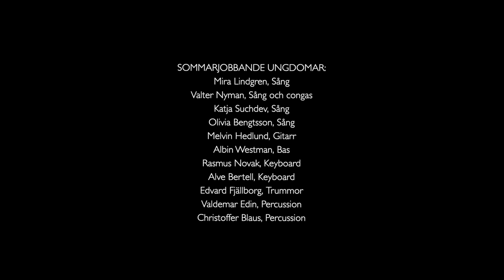Stop Loving You (cover) - TOTO - Popskolan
MUSIKVIDEO 8:
Stop Loving You - TOTO - Popskolan

Under 14 DAGAR så har Popskolan tillsammans med sommarjobbande elever spelat in 14 MUSIKVIDEOS.

SOMMARJOBBANDE UNGDOMAR:
Mira Lindgren, sång
Valter Nyman, sång och congas
Katja Suchdev, sång
Olivia Bengtsson, sång
Melvin Hedlund, gitarr
Albin Westman, bas
Rasmus Novak, keyboard
Alve Bertell, keyboard
Edvard Fjällborg, trummor
Valdemar Edin, percussion
Christoffer Blaus, percussion

Popskolan Crew:
Matilda Ugand, musikalisk ledare
Anders Wikström, musikalisk ledare
Kristian Niemann, musikalisk ledare
Richard Hedlund, A-Kamera, videoredigering
Gunnar Eld, B-Kamera
Rickard Engborg, ljudtekniker, ljudredigering
Olivia Ring Hedlund, produktionsdesigner
Linda Hedlund, produktionsdesigner

De 23 sommarjobbande ungdomarna har fått ersättning för 60 timmars arbete av Österåkers kommun med stöd av Länsmusiken i Stockholm. Popskolan avlönar samtlig personal och står för ljud-och ljusteknik, instrument, foto/film-teknik, lokaler, transporter, handledning samt genomförande.

Lyrics:
Reflections in my mind
Thoughts I can't define
My heart is racing and the night goes on

I can almost hear a laugh
Coming from your photograph
Funny how a look can share a thousand meanings

Well-intended lies
Contemplating alibis
Is it really you or is it me I'm blaming?

A distant memory
Flashes over me
Even though you're gone I feel you deep inside

Dance beneath the light with that look in your eyes

Time passes quickly and chances are few
I won't stop 'til I'm through loving you girl

There's a window in the heart
I've tried to look through from the start
You're never really sure what someone else is thinking

Someone's broken something new
Another altered point of view
Just a certain someone's conscience playing

I held it in my hand
I did not understand
What lives inside the wind that cries her name

Trying to catch a shooting star
What seems so close can't be that far
I'm living in a dream that's never ending

Dancing with that look that's in your eyes

I won't stop 'til I'm through loving you

Loving you

Written by: Paich David F, Lukather Steven Lee

♥♥♥♥♥ TACK FÖR ATT DU TITTADE PÅ VÅR VIDEO! ♥♥♥♥♥
Vi blir jätte glada för kommentarer och pepp! Det ger oss kraft och energi att fortsätta utveckla kanalen. Om du har idéer på vad du skulle vilja se mer av. Skicka gärna ett mail till oss.

▲ POPSKOLAN PÅ NÄTET ▲